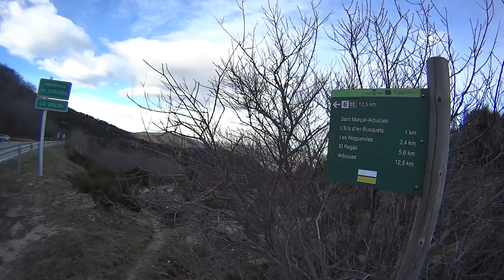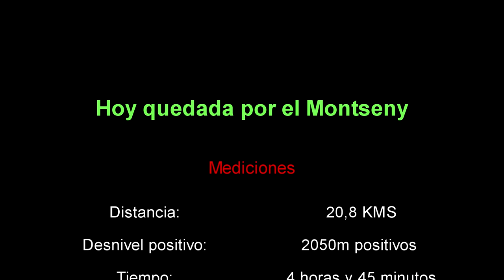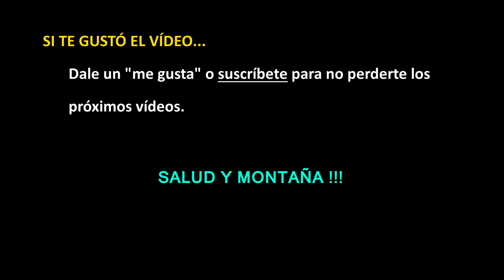Hoy kedada trail por el Montseny a 0 Grados (v263)